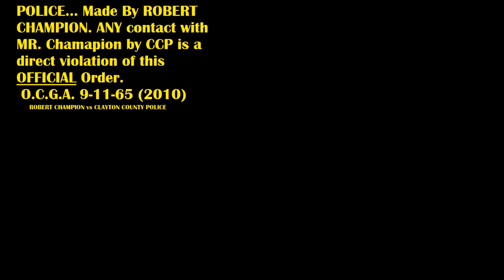THIS is a LEGAL NOTICE for CLAYTON COUNTY POLICE DEPARTMENT § 9 11 65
§ 9-11-65 - Injunctions and restraining orders
this is not a threat. it is a legal notice made in fear by ROBERT DINO CHAMPION without prejudice. ANY violation will result in a arrest for aggravated stalking... This is no joke, it is in fact a legal notice § 9-11-65